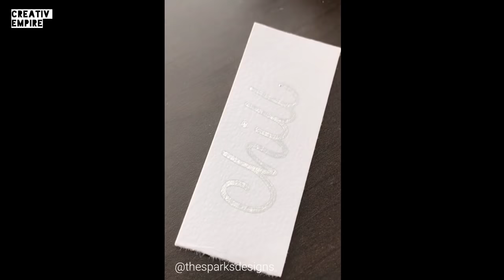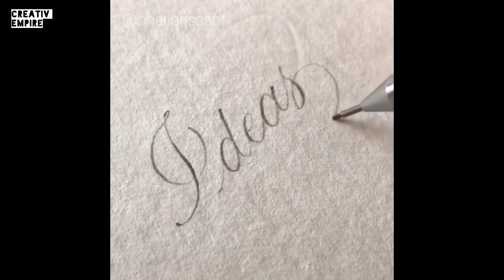AMAZING CALLIGRAPHY AND LETTERING WITH A MARKER WITH A PEN SUPER CALLIGRAPHY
THE MOST AMAZING CALLIGRAPHY AND LETTERING WITH A MARKER WITH A PEN SUPER CALLIGRAPHY